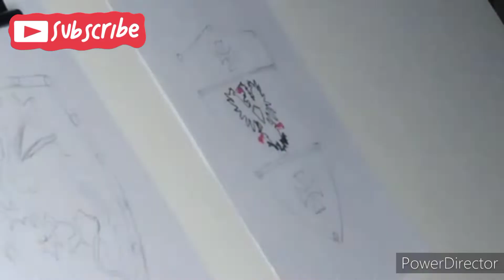Dibujando Escudos Medieval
Mis materiales son;

Faber Castell Ecolapices de 60 colores vivos

Lápiz de portaminas

Buen gomas blanca

Hojas de buen gramos 120 lisos

Página de Facebook @Jonartjona

Dibujando, realista,maná, autos,como dibujar, dragón ball z , dinosaurios, palomas, animé, tutoriales, cómo hacer,